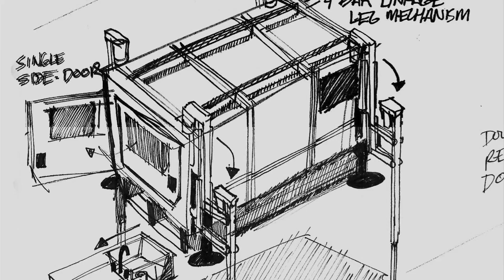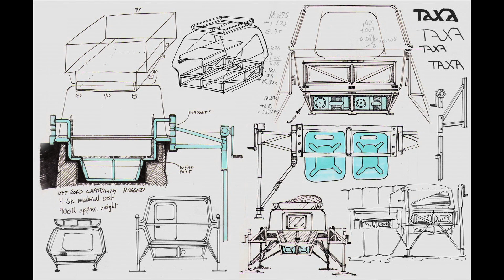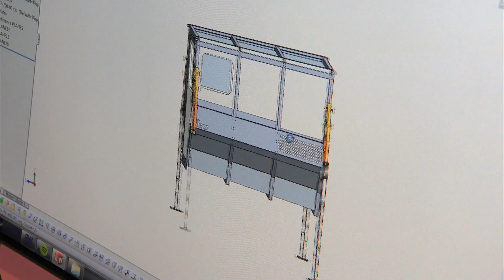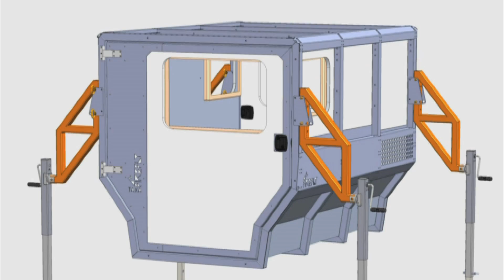Firefly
Arts InSight meets former NASA architect Garrett Finney, known for his work designing living spaces on the International Space Station, who is now designing campers with outer-space aesthetics and lunar-landing-like legs.

Initial broadcast date: November 21, 2013 (Episode #148)